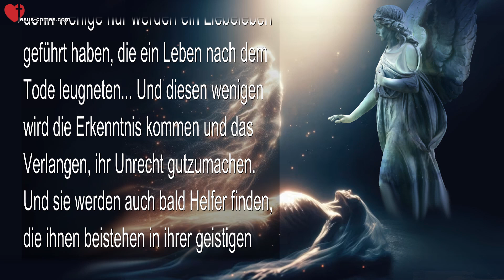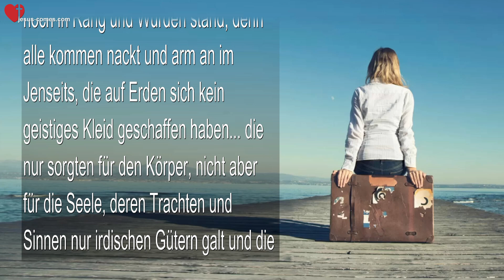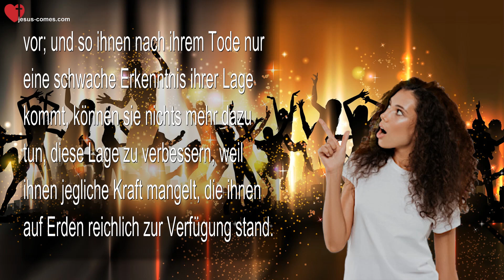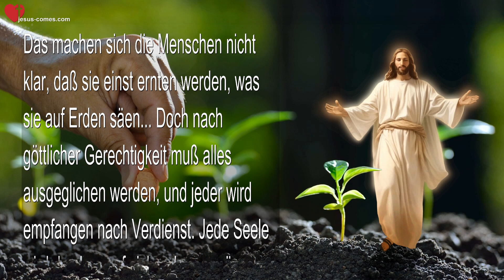Stunde der Abrechnung am Jüngsten Tag Alle ernten, was sie säen ❤️ Botschaft durch Bertha Dudde